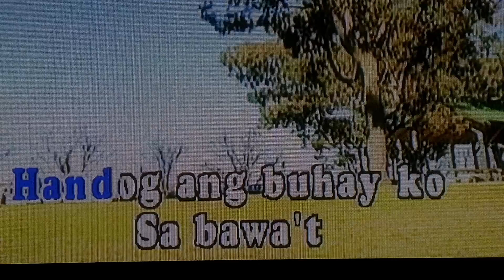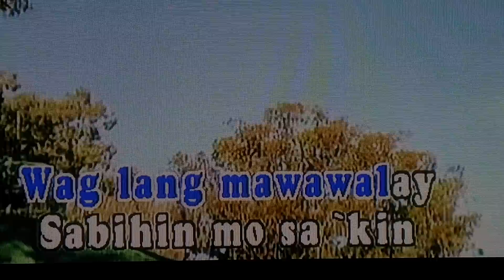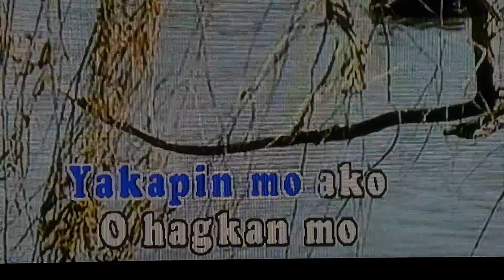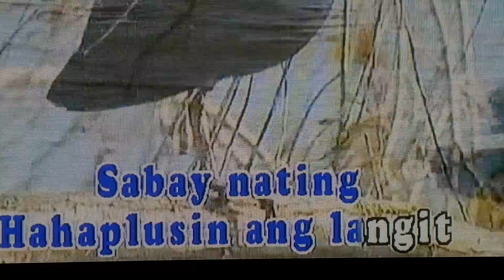Haplos (my version)